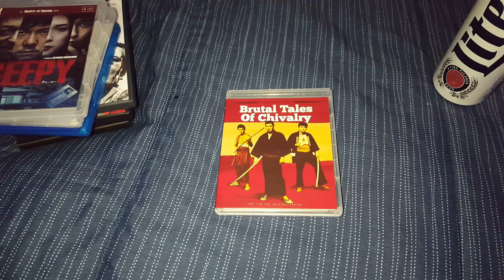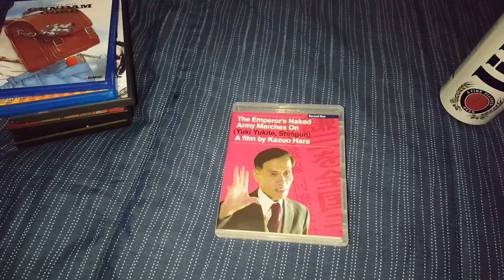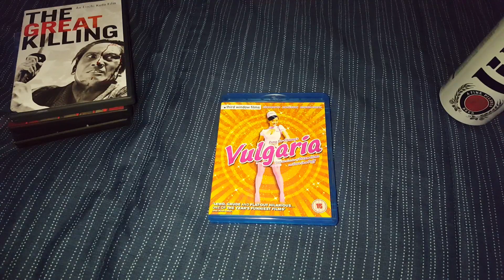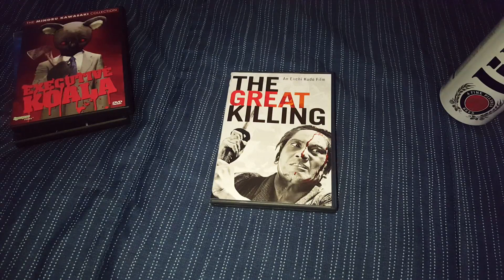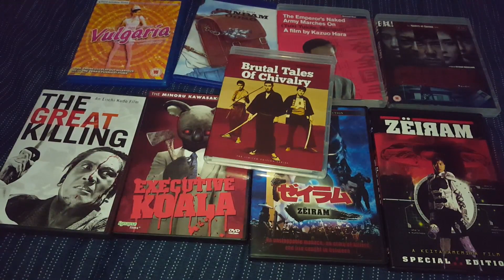Blu-ray Update January 2020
Brutal Tales Of Chivalry BD
Creepy Dual Format
The Emperor's Naked Army Marches On BD
Mobile Suit Gundam 0080 War In the Pocket BD
Vulgaria BD
The Great Killing DVD
Executive Koala DVD
Zeiram DVD
Zeiram 2 DVD